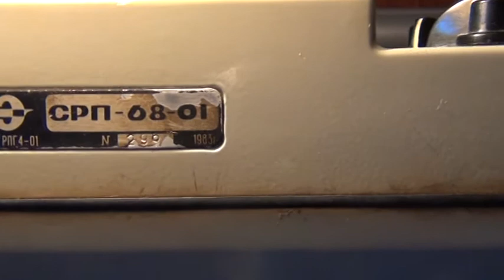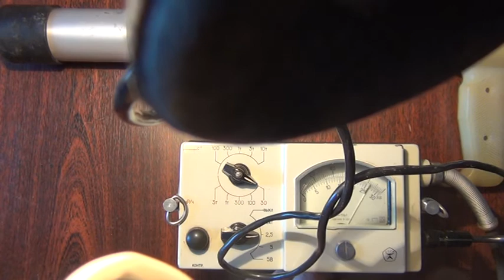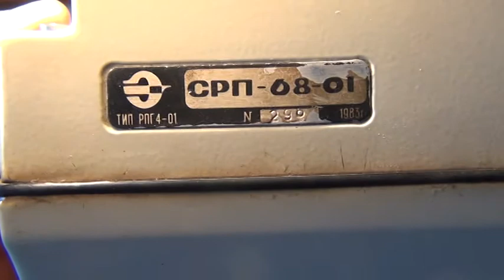☢ Дозиметр радиометр СРП 68-01 (СРП68, СРП 6801, сцинтилляционный). Серийный номер 296 (1983 г.в.)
☢ Дозиметр радиометр СРП 68-01 (СРП68, СРП 6801, сцинтилляционный).
Серийный номер 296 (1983 г.в.)

Дозиметр радиометр СРП 68-01.

Друзья!